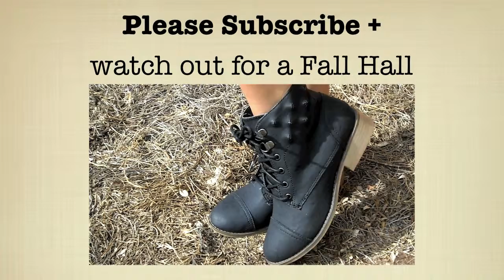TAG // 100 Questions No One Asks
100 QUESTIONS NO ONE ASKS:
1:Do you sleep with your closet doors open or closed?
2:Do you take the shampoos and conditioner bottles from hotel?
3:Do you sleep with your sheets tucked in or out?
4:Have you ever stolen a street sign before?
5:Do you like to use post-it notes?
7:Would you rather be attacked by a big bear or a swarm of a bees?
8:Do you have freckles?
9:Do you always smile for pictures?
10:What is your biggest pet peeve?
11:Do you ever count your steps when you walk?
12:Have you ever peed in the woods?
13:What about pooped in the woods?
14:Do you ever dance even if theres no music playing?
15:Do you chew your pens and pencils?
16:How many people have you slept with this week?
17:What size is your bed?
18:What is your Song of the week?
19:Is it okay for guys to wear pink?
20:Do you still watch cartoons?
21:Whats your least favorite movie?
22:Where would you bury hidden treasure if you had some?
23:What do you drink with dinner?
24:What do you dip a chicken nugget in?
25:What is your favorite food?
26:What movies could you watch over and over and still love?
27:Last person you kissed/kissed you?
28:Were you ever a boy/girl scout?
29:Would you ever strip or pose nude in a magazine?
30:When was the last time you wrote a letter to someone on paper?
31:Can you change the oil on a car?
32:Ever gotten a speeding ticket?
33:Ever ran out of gas?
34:Favorite kind of sandwich?
35:Best thing to eat for breakfast?
36:What is your usual bedtime?
37:Are you lazy?
38:When you were a kid, what did you dress up as for Halloween?
39:What is your Chinese astrological sign?
40:How many languages can you speak?
41:Do you have any magazine subscriptions?
42:Which are better legos or lincoln logs?
43:Are you stubborn?
44:Who is better...Leno or Letterman?
45:Ever watch soap operas?
46:Are you afraid of heights?
47:Do you sing in the car?
48:Do you sing in the shower?
49:Do you dance in the car?
50:Ever used a gun?
51:Last time you got a portrait taken by a photographer?
52:Do you think musicals are cheesy?
53:Is Christmas stressful?
54:Ever eat a pierogi?
55:Favorite type of fruit pie?
56:Occupations you wanted to be when you were a kid?
57:Do you believe in ghosts?
58:Ever have a Deja-vu feeling?
59:Take a vitamin daily?
60:Wear slippers?
61:Wear a bath robe?
62:What do you wear to bed?
63:First concert?
64:Wal-Mart, Target or Kmart?
65:Nike or Adidas?
66:Cheetos Or Fritos?
67:Peanuts or Sunflower seeds?
68:Ever hear of the group Tres Bien?
69:Ever take dance lessons?
70:Is there a profession you picture your future spouse doing?
71:Can you curl your tongue?
72:Ever won a spelling bee?
73:Have you ever cried because you were so happy?
74:Own any record albums?
75:Own a record player?
76:Regularly burn incense?
77:Ever been in love?
78:Who would you like to see in concert?
79:What was the last concert you saw?
80:Hot tea or cold tea?
81:Tea or coffee?
82:Sugar or snickerdoodles?
83:Can you swim well?
84:Can you hold your breath without holding your nose?
85:Are you patient?
86:DJ or band, at a wedding?
87:Ever won a contest?
88:Ever have plastic surgery?
89:Which are better black or green olives?
90:Can you knit or crochet?
91:Best room for a fireplace?
92:Do you want to get married?
93:If married, how long have you been married?
94:Who was your HS crush?
95:Do you cry and throw a fit until you get your own way?
96:Do you have kids?
97:Do you want kids?
98:Whats your favorite color?
99:Do you miss anyone right now?
BONUS JONAS QUESTION: something that happened to you in middle school.